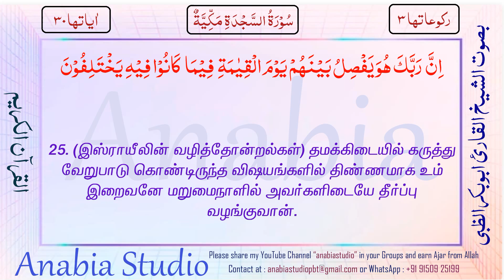KR 1273 Tamil s032 23 25at